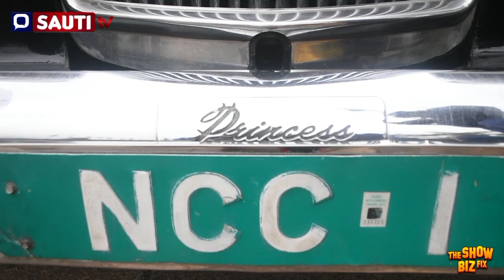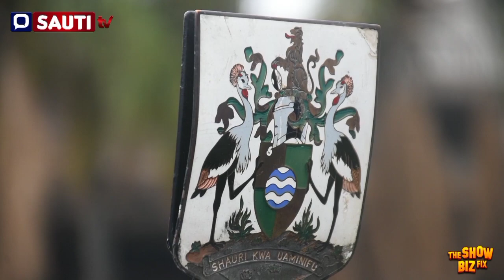KENYA'S OLDEST LIMOUSINE! Inside Nairobi County's 1966 Rolls-Royce Austin Princess Worth 17 Million